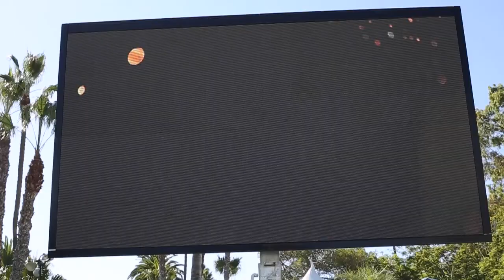2021 Newport Beach Jazz Festival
A recap of our 25th Newport Beach Jazz Festival!

Watch your favorite performers take the stage, and be reminded of the fun we had dancing summer in the summer sun. Jazz, friends, and fun! Featuring...

Anthony Hamilton
Tower of Power
Sheila E.
Lalah Hathaway
Damien Escobar
RnR featuring Rick Braun & Richard Elliot
Mindi Abair
Jazz Funk Soul – Jeff Lorber, Everette Harp & Paul Jackson, Jr
Shelèa
Jazmin Ghent
Jackiem Joyner & Steve Oliver
Erin Stevenson
Derek Bordeau
Tony Guerrero & Greg Vail